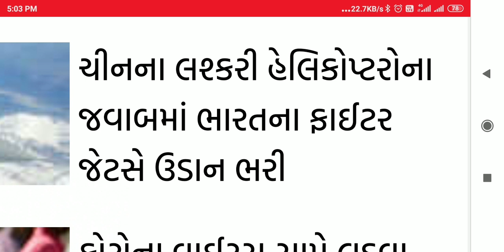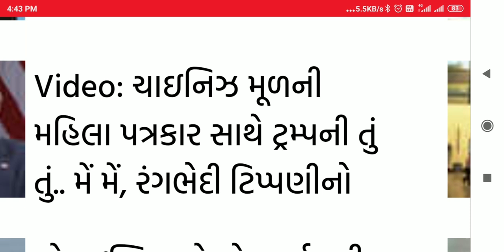સમાચાર Latest news update 12/5/2020 modi news 8 pm